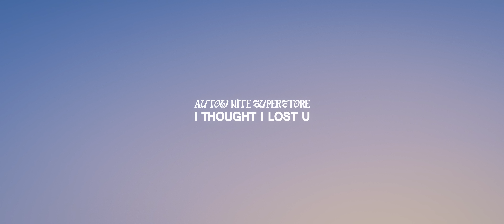AUTOW NITE SUPERSTORE - I THOUGHT I LOST U (FT. IRENE DIAZ) (Official Music Video)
Directed by Autow Nite Superstore
DOP - Dimitris Lambridis
1st AC - Marios Delias
2nd AC - Viktoras Leonidis
Steadicam - Nikos Tzavaras
Steadicam Assistant - Tomasz Fijalkowski
Editor - Thomas Balogiannis
Colorist - Orfeas Antoulinakis

Talent - Despoina Sanida Crezia

Music written & produced by Autow Nite Superstore
Lyrics and vocals by Irene Diaz